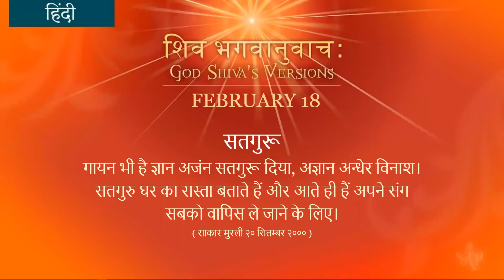Nepali February 18, 2022 Mohini Didi God Shiva's Versions Hindi Series #18